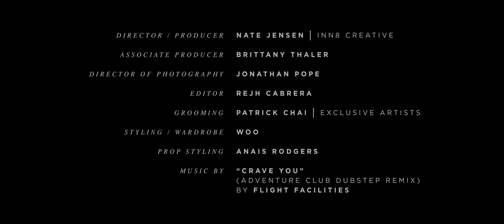2015 L.A.MODELS MEN'S PROMO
In collaboration with Nate Jensen (INN8 Creative), we give you the 2015 L.A. Models Men's Promo.

Director/Producer: Nate Jensen | INN8 Creative
Associate Producer: Brittany Thaler
Director of Photography: Jonathan Pope
Editor: Rejh Cabrera
Grooming: Patrick Chai | Exclusive Artists
Styling/Wardrobe: Woo
Prop Styling: Anais Rodgers

Models:
Akino
Felix Bujo
Chris Dattola
Lucas Kerr
Philippe LeBlond
Scott Neslage
Adam Nicklas
Victor Ross
Levi Stocke

Special Thanks:
Exclusive Studios
Jason Subia
Alex De La Hidalga
L.A. Models